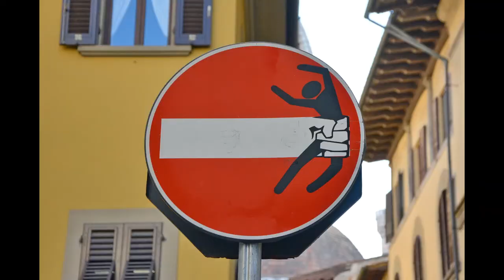Верните оригинал station922.mkv! [перезалив]